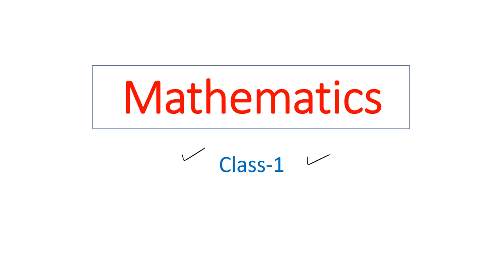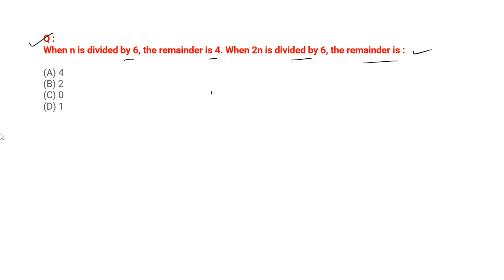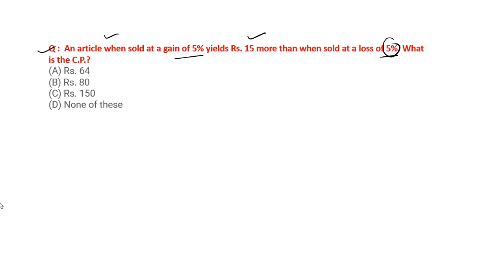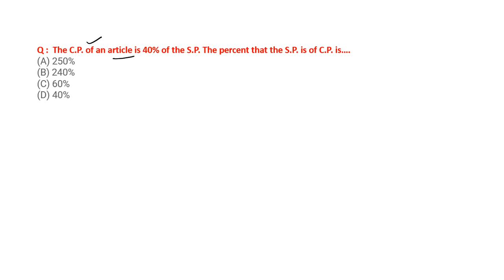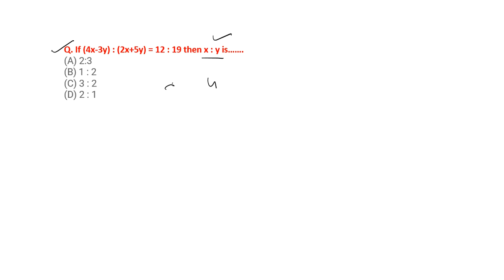Odisha Police Constable Class | Math Class | Odisha Police Constable Recruitment